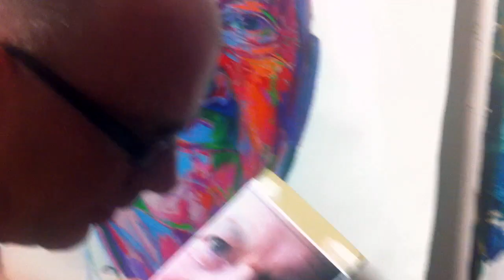Portrait Painter Stephen Bennett in Action at his Tamaqua, Pennsylvania studio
After 9 months abroad in Asia. Portrait Painter Stephen Bennett gets back down to painting in his Tamaqua, Pennsylvania studio. I had been able to film this due to my own residency in the same city, I was able to spend many hours seeing Stephen painting his portraits. It helped me develop a deep understanding of his paintings.

Filmed by Jeffrey Collins today on his iphone4.

If you are interested in donating to help me make more videos...

bc1qy3xg8fl9skfdag2axy8ydjgzhezpag40ap4vxm